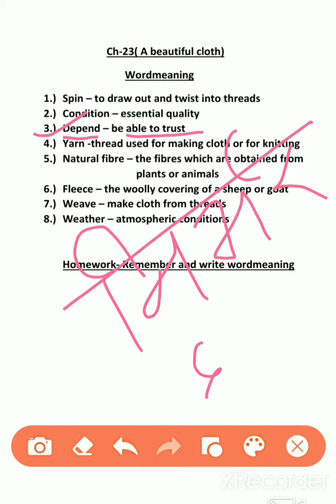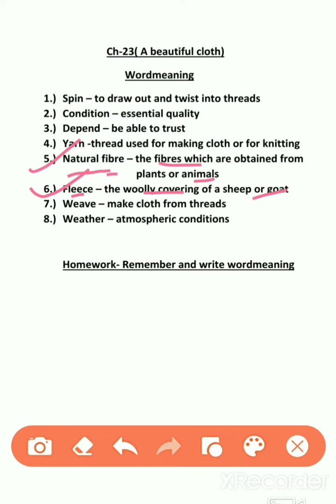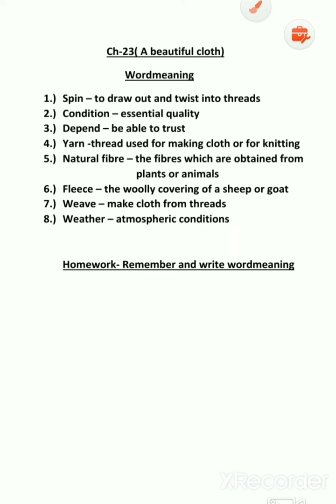Class-3 Subject-Evs Ch-23( A beautiful cloth) Wordmeaning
Remember and write wordmeaning